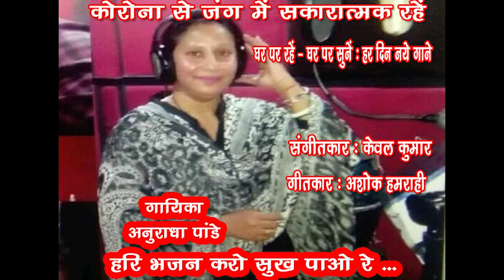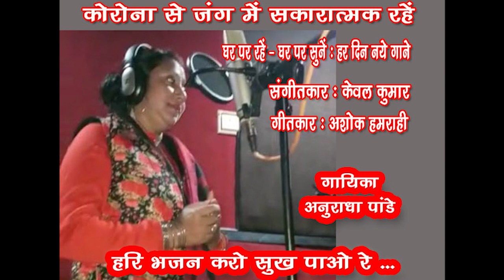Hari Bhajan Karo Sukh Pao Re /Anuradha Pandey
Hari bhajan karo sukh pao re
Singer - Anuradha Panday

गायिका अनुराधा पांडे का नाम संगीत जगत में काफ़ी जाना पहचाना है ... आकाशवाणी और दूरदर्शन की नियमित गायिका अनुराधा पांडे ने भोजपुरी सीरियल ‘साची पिरितिया’ और फ़ीचर फ़िल्म ‘जादू भरे नैन’ में अपनी आवाज़ का जादू बिखेरा है. उन्होंने संगीत की शिक्षा श्री केवल कुमार एवं श्री गोरी शंकर से प्राप्त की है. टी सिरीज़ से उनके कई एलबम रिलीज़ हो चुके हैं. गीत, ग़ज़ल, भजन साथ-साथ लोकगीत गायन में भी अनुराधा पांडे ने अपनी ख़ास जगह बनाई है. उनका गया हुआ ये भजन आपको जरूर पसंद आएगा... सुनिए लाइक कीजिए. शेयर करिए और अपने विचार भी अवश्य लिखिए